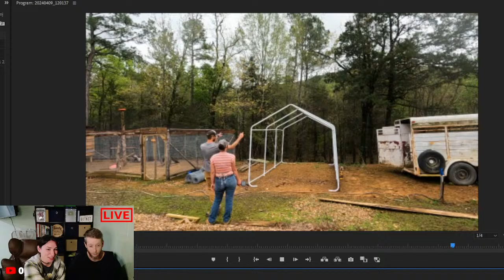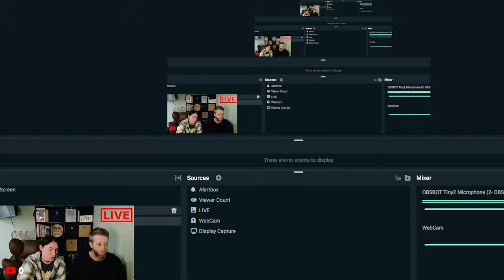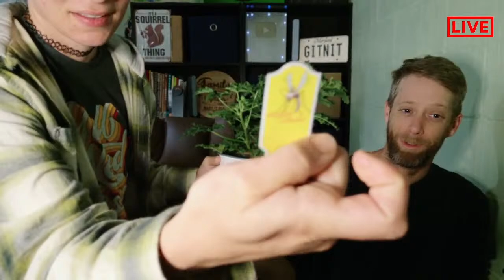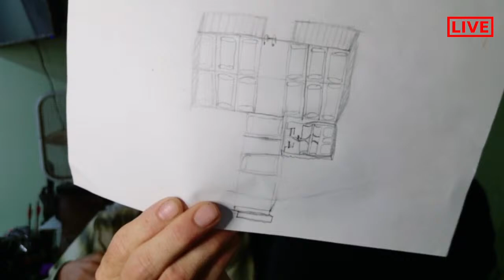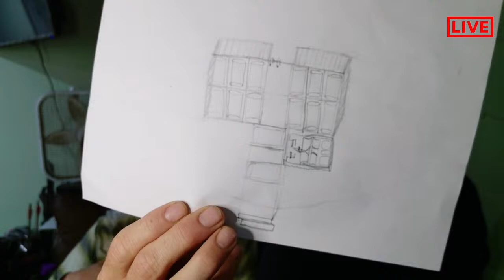Good Morning LIVE CHAT | Filling Yall In (with SNEAK PEEKS) @SimpleLifeReclaimed | 04.11.24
Welcome to REAL TALK with SLR!
This Channel is a spin-off to our main channel  @SimpleLifeReclaimed
Here We Chat about Everything and Nothing.

New Videos *Almost* Daily!